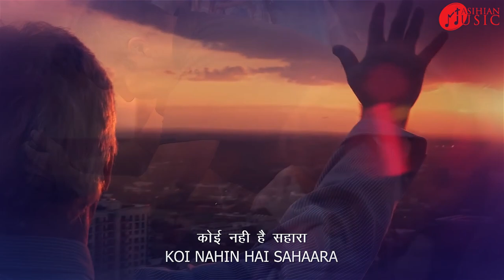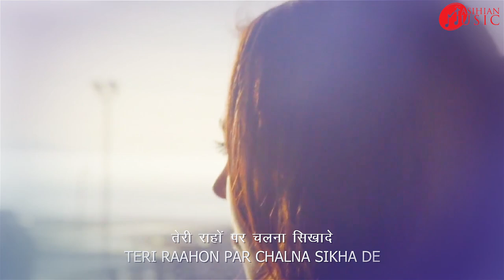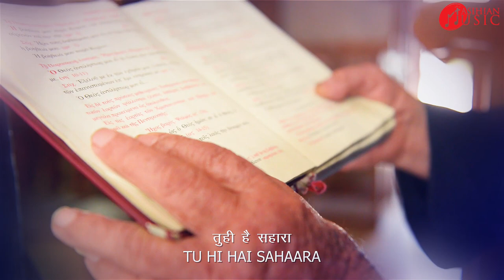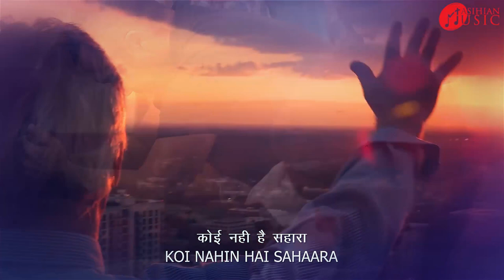TERE SIWA JAG | BEAUTIFUL JESUS CHRISTIAN SONG 2021 - GOSPEL SONGS 2021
TERE SIWA JAG | MASHIHAN MUSIC | HINDI CHRISTIAN WORSHIP SONGS | HINDI CHRISTIAN SONGS

TERE SIWA JAG is Church Hindi devotional song.

Know therefore that the LORD your God is God, the faithful God who keeps covenant and steadfast love with those who love him and keep his commandments, to a thousand generations. - Deuteronomy 7:9

🎵🎷🎤 SONGS LYRIC ♬🎷🎵

तेरे सिवा जग में मसीहा
कोई नही है हमारा
कोई नही है सहारा (२)१. जीवन के पध पर, ले चल प्रभु तू
तेरी राहों पर चलना सिखादे (२)
चलना सिखादे...२. सुख और दुःख में, रहता प्रभु तू
बे सहारों का तुही है सहारा (२)
तुही है सहारा.

GOODS PRODUCTS FOR IN CATHOLIC RELIGIOUS BY AMAZON STORE

Communion Cups

Communion Ware - Cup Trays & Bread Plates

Clergy Shirts

Clergy Stoles

Cassock Robes

Processional Crosses

Altar Cross Sets

Baptism Banners

Offering Plates & Bags